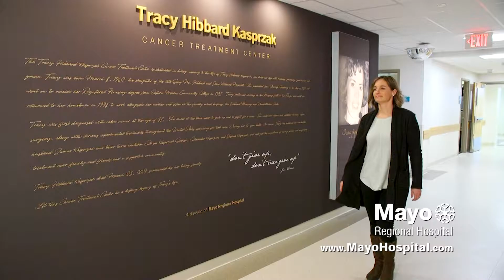Mayo Hospital - "Close To Home"